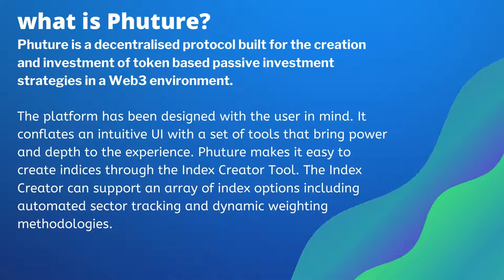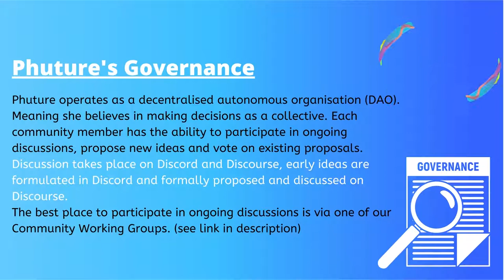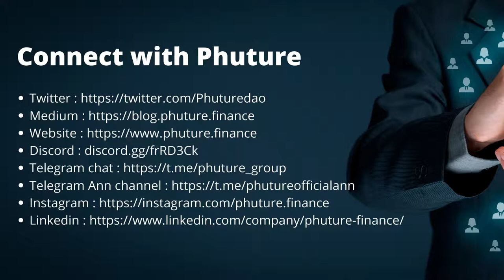Phuture At A Glance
Phuture operates as a decentralised autonomous organisation (DAO). This means that we believe in making decisions as a collective. Find out more about Phuture in this video.